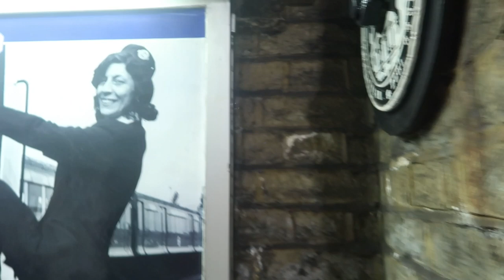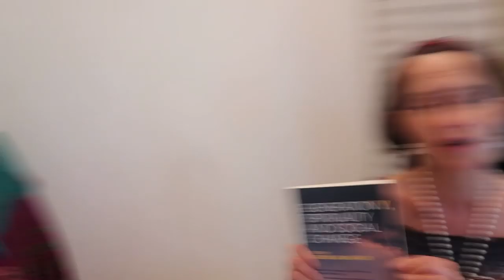WHERE TO BUY THE DRESS | WEEKLY VLOG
I promise this week isn’t just about a dress... enjoy!